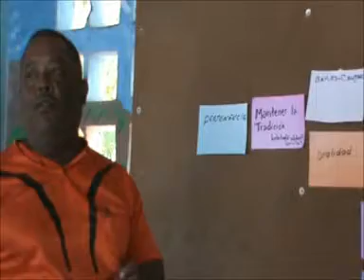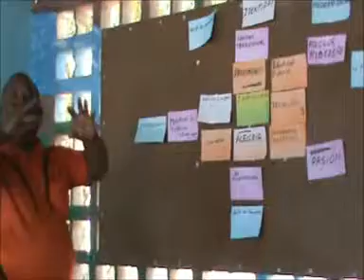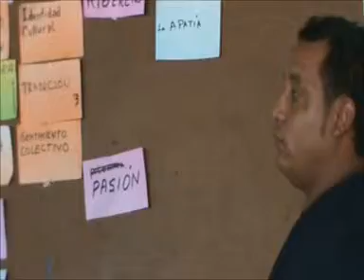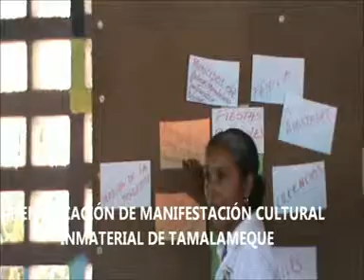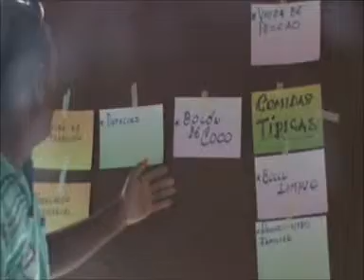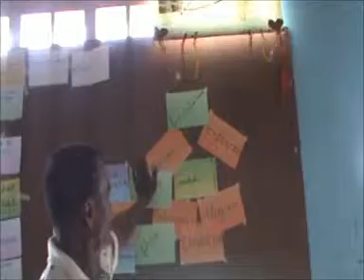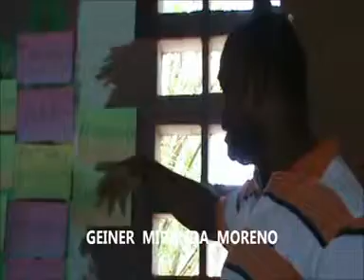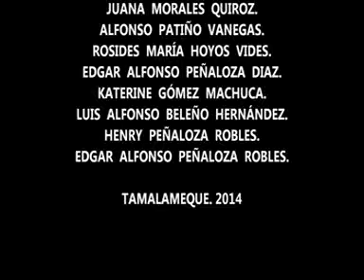MANIFESTACIONES DEL PATRIMONIO CULTURAL INMATERIAL DE TAMALAMEQUE COMPLETO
Taller realizado con gestores culturales de Tamalameque, Cesar; con el objetivo de identificar las manifestaciones culturales de nuestro municipio, para iniciar el proceso de declaratoria de dicha manifestación como Patrimonio Cultural Inmaterial de Colombia. Dicho taller se realizó en las Instalaciones de la sala de artes del Instituto Técnico Agropecuario de Tamalameque y precedido por el especialista en educación en artes y folclor: Edgar Alfonso Peñaloza Robles. Día 21 de junio del 2014.

Por unanimidad fue escogida " LA TAMBORA", para que sea tenida en cuenta en la designación de ser PATRIMONIO CULTURAL INMATERIAL DE COLOMBIA, con el compromiso que desde dicha manifestación se fortalezcan las otras, como: Fiestas del santísimo Cristo, El carnaval, las comidas típicas, semana santa, juegos tradicionales, mitos y leyendas, entre otras.